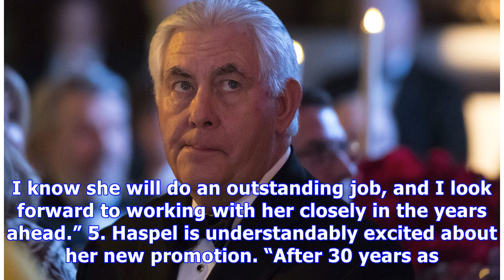Gina Haspel: 5 Things To Know About The First Female CIA Director